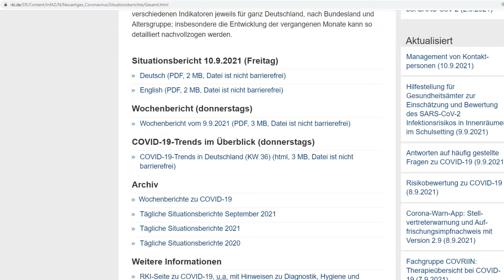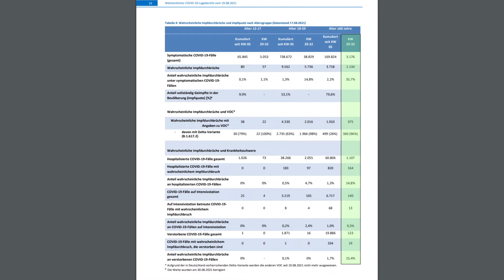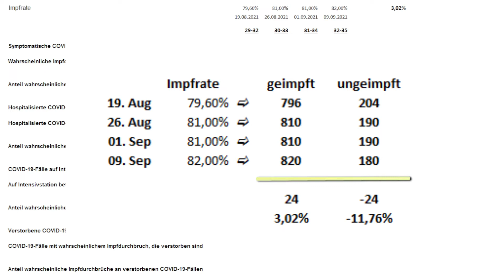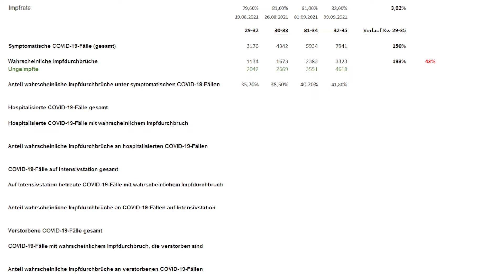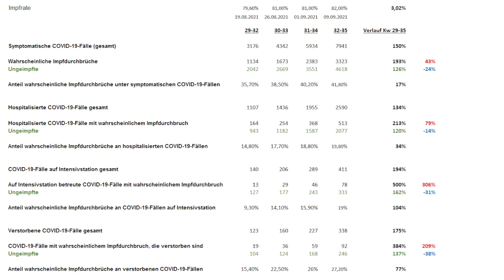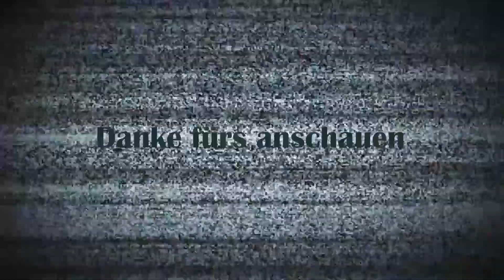Pandemie der Ungeompften? Die offiziellen Daten des RKI lassen daran zweifeln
Basierend auf den Wochenberichten des RKI lassen sich die offiziellen Zahlen zu den Impfdurchbrüchen analysieren. Im zeitlichen Verlauf zeigt sich, dass der Anteil der geimpften Personen überproportional steigt, während der Anteil der nicht geimpften schneller fällt, als es zu erwarten wäre.

Bei der Aufbereitung der Daten handelt es sich nicht um eine wissenschaftliche Arbeit, sondern nur um eine private Einschätzung der Lage. Sollte ich irgendwo einen Denkfehler machen, weist mich bitte darauf hin...